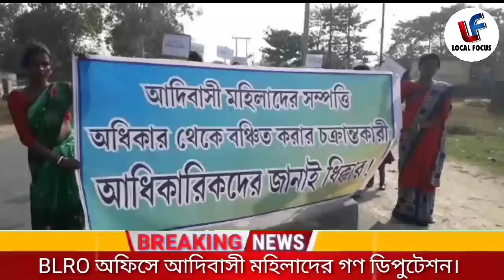🔴 আদিবাসী মহিলাদের বিক্ষোভ BL& RO অফিসের সামনে। Karandighi@Local Focus News.